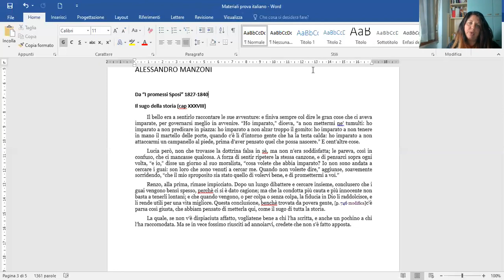La prova sostitutiva di Italiano Esame 2020 n.5 : Il sugo della storia (finale de I promessi sposi)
La conclusione de I promessi Sposi: è un vero lieto fine?